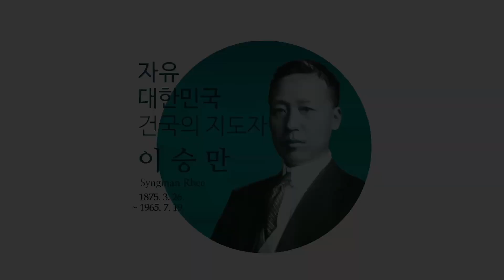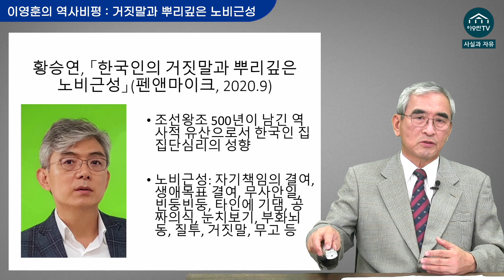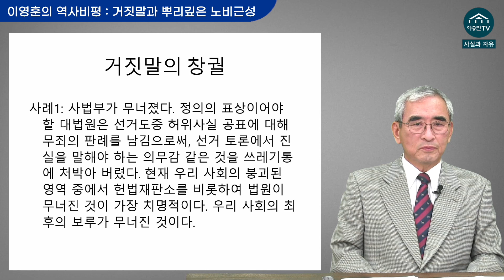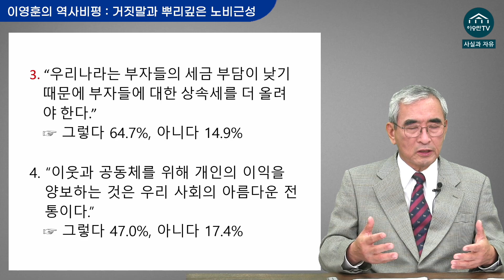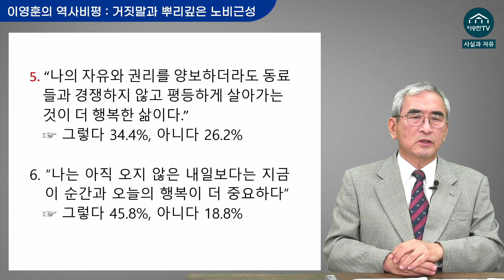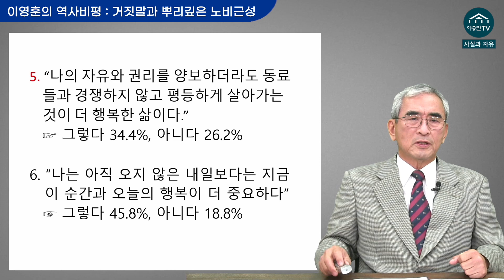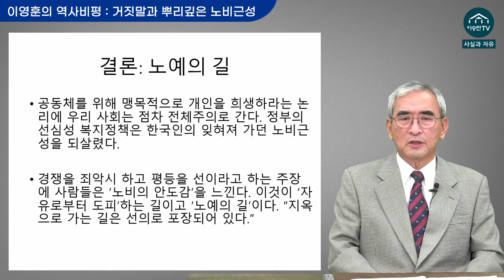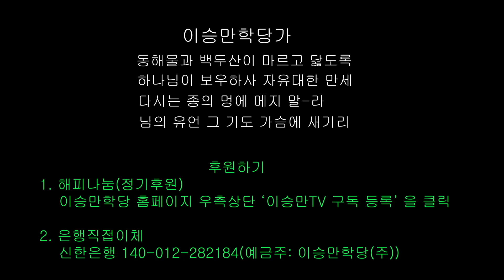[이영훈의 역사비평] 거짓말과 뿌리깊은 노비근성